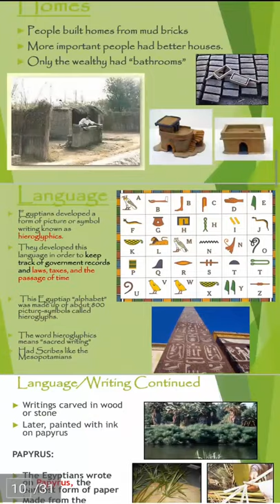Ancient Egypt part1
Ancient Egypt civilization was one of the longest in the west, from about 3000 BC and lasting until about 300 BC The ancient Greeks considered him too young and inexperienced society compared to the Egyptians.

 But at the same time the amazing thing about the culture of Egypt is that, despite their rapid growth and development, the Egyptians were able to preserve the past and subject to change relatively little over the centuries.

Ancient Egypt is the point where the history of Western art begins. For example, the pyramids and the sphinx are not only symbols of Egypt more, but also the expression of artistic genius as a whole.

egyptian hieroglyphs
egyptian symbols
egyptian civilization
egyptian language
egyptology
ancient egyptian gods
egyptian pharaohs
horus egyptian god
egyptian sun god
egyptian book of the dead
egyptian gods and goddesses
egyptian god of death
anubis egyptian god
heracleion
egyptian religion
egyptian ankh
egyptian empire
ancient egyptian language
ancient egyptian art
ancient egypt facts
ancient egyptian names
ancient egypt religion
egyptian mummies
were ancient egyptians black
egyptian god of the underworld
egyptian god names
thonis heracleion
ancient egypt civilization
egyptian artifacts
ancient kemet
ancient egypt history
hieroglyphics symbols
egyption gods
egyptian pyramid
ancient egyptian symbols
egyptian drawings
oldest pyramid in the world
famous pharaohs
12 facts about egyptian pyramids
ancient egyptian mummies
ancient egyptian food
the rise and fall of ancient egypt
ancient egypt government
old egypt
hieroglyphics era
traditional egyptian clothing
ancient pyramids
ancient egypt paintings
egyptian time
bast egyptian god
oldest pyramid
ancient egypt pharaohs
egyptian skin color
famous egyptian mummies
ancient egyptian people
the egyptian civilization
egyptian god of the dead
life in ancient egypt
ancient egyptian hieroglyphs
egyptian facts
egyptian ankh meaning
egyptian god of water
egyptian god of love
most powerful egyptian god
egyptian god of wisdom
nile valley civilization
egyptian pharaoh names
ancient hieroglyphics
famous egyptian pharaohs
egyptian hieroglyphs meaning
ancient egyptian culture
ancient egypt economy
ancient egyptian artifacts
ancient egyptian god of the dead
ancient egyptian gods and goddesses
the ancient egyptians
old egyptian language
most famous pharaoh
handbook of egyptian mythology
interesting facts about ancient egypt
most famous egyptian pharaohs
egyptian god of the moon
ducksters ancient egypt
egyptian god of healing
fun facts about ancient egypt
egyptian god of time
ancient egyptian calendar
ancient library of alexandria
nile river civilization
ancient egyptian magic
egyptian sculptures
daily life in ancient egypt
egyption art
ancient egyptian tombs
ancient egypt ks2
learn hieroglyphics
ancient egypt religion facts
egyptian hieroglyphs symbols
egyptian archaeology
in ancient egypt
ancient pharaohs
egyptian artifacts in grand canyon
egyptian god of embalming
ancient egypt weird facts
ancient egypt social pyramid
egyptian art facts
ancient egypt years
ancient egypt location
ancient egyptian statues
ancient egyptian dress
ancient egyptian mythology
egyptian artefacts
the tale of sinuhe
main egyptian gods
facts about pharaohs
nile river valley civilization
discover egypt
marc van de mieroop
famous egyptian art
giza power plant
ancient egypt era
tale of sinuhe
egyptian god of luck
pharaonic symbols
egyptian culture facts
ancient memphis
history of egyptian civilization
ancient egyptians black
ancient egypt book
ancient egypt religion gods